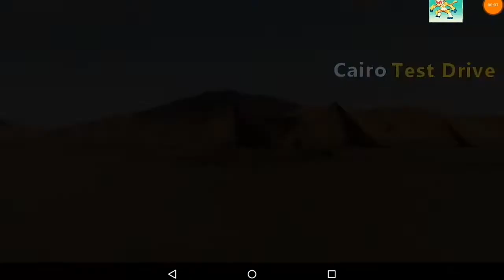CHANNEL UPDATE #2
SO FRIENDS FINALLY MERA CHANNEL UPDATE AAGAYA  AUR ISS CHANNEL UPDATE MAI MERE LIVE STREAM SHEDULES  AUR KUCH FUTURE PLANS HAI .
MY NEW SCHEDULE IS HERE :
SUNDAY            : LIVE STREAM / UMBRA MOON
MONDAY           : UMBRA MOON
TUESDAY           : POKEMON PEARL NUZLOCKE
WEDNESDAY    : POKEMON PEARL NUZLOCKE
THURSDAY        : POKEMON GLAZED REBORN NUZLOCKE
FRIDAY                : POKEMON GLAZED REBORN NUZLOCKE
SATURDAY          : THEORY / LEAVE

DON"T FORGOT TO TELL ME THE TIMMING OF MY LIVE STREAM PLEASE.